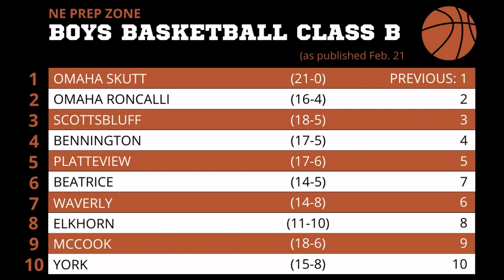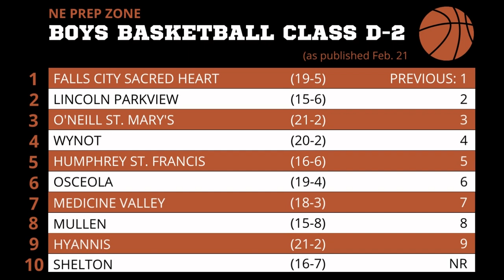Nebraska high school boys basketball ratings, Feb. 21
Check out the latest Nebraska high school boys basketball ratings by Stu Pospisil.